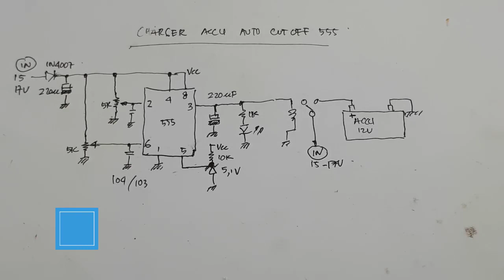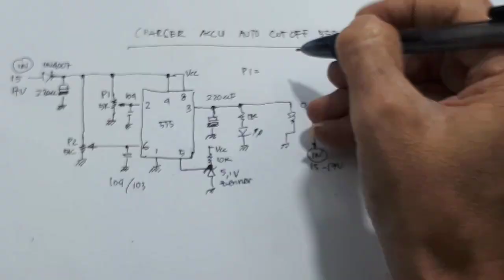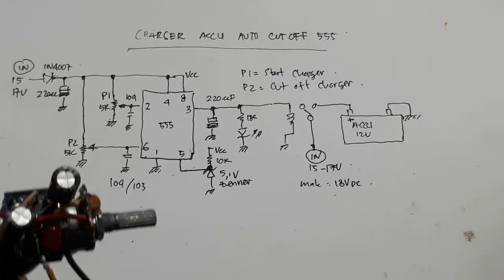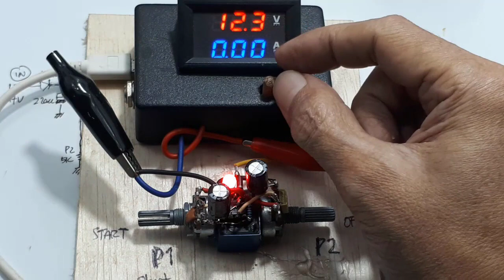Cara Membuat Charger Bateray Automatic Cut Off Ide Kreatif DIY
Video ini menaerangkan cara membuat automatik charger accu dengan menggunakan IC555.
Rangkaian ini sangat simple.
Dan range mulai mencharger dan cutoff dapat kita atur sesuai keinginan.
Bahan yang digunakan :
1Pcs IC555
Capasitor
   2pcs 220uf/25V
   2pcs 104
1Pcs Zener5,1V
1 Pcs Resistor 10K ohm